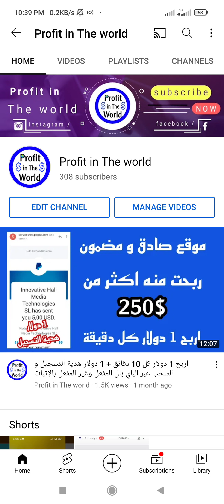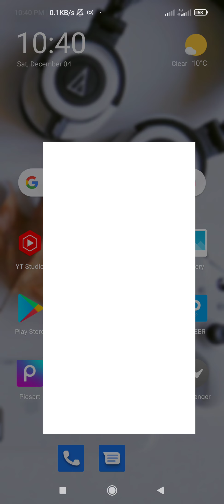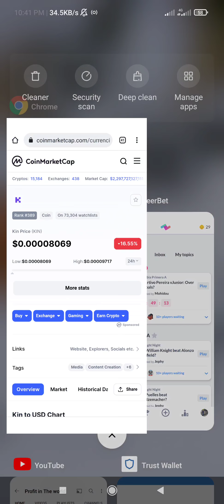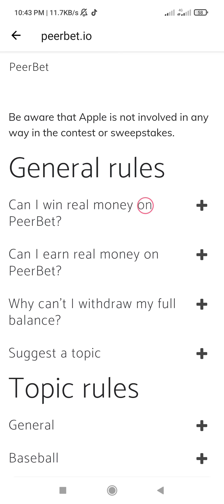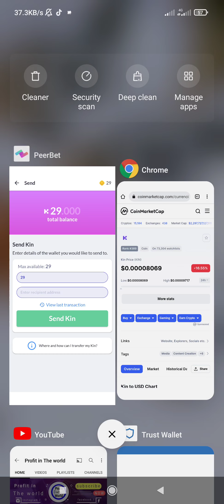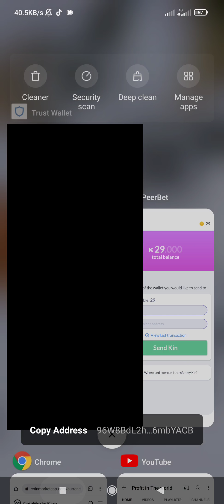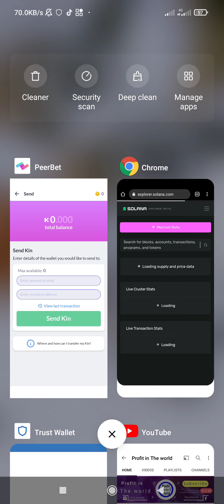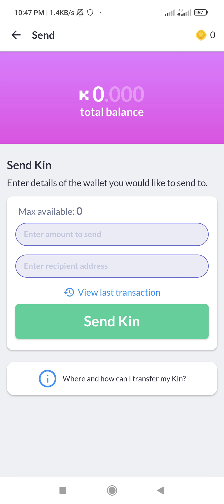أسهل طرق ربح المال من الانترنت للمبتدئين 2022 بالاثبات | ربح مضمون 💯💰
أسهل طرق الربح من الانترنت للمبتدئين بسهولة ، الرجل من الانترنت مجانا ، مواقع الربح من الانترنت.

                _🤑💰📽️ مشاهدة المزيد  📽️💰🤑_.

               ✅💲🎬  قوائم التشغيل 🎬💲✅.

💵💶⏭️ التعريف بالقناة ⏮️💵💶.

⬅️صفحتنا على الفيسبوك :
⬅️صفحتنا على الانستقرام:
⬅️الايميل التجاري :